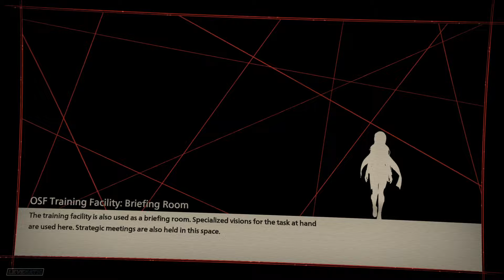Scarlet Nexus [PC] - Naomi's Transformation, Defeat Kodama, Shiden, Karen - PART 2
Scarlet Nexus Playthrough Part 2 has Phase 1 Searching for Freedom, Phase 2 Broken Scattered Days & Phase 3 Fated to Move Upon Awakening. This is PC Version. Played on a RTX 2080Ti. Scarlet Nexus is also available on Playstation 4, PS4, PlayStation 5, PS5, Xbox One, and Xbox Series X and Series S . Scarlet Nexus Playthrough will include Scarlet Nexus Kasane Randall Full Story Campaign, Cinematics, Cut Scenes and the Ending.

Scarlet Nexus is an action role-playing game developed by Bandai Namco Studios and Tose and published by Bandai Namco Entertainment. It is set to be released on June 25, 2021 for Windows, PlayStation 4, PlayStation 5, Xbox One, and Xbox Series X and Series S and has received generally positive reviews from critics.

Scarlet Nexus is an action role-playing game played from a third-person perspective. Players can assume control of either Yuito Sumeragi or Kasane Randall, members of the Other Suppression Force (OSF) who are tasked to defend New Himuka from creatures known as the Others. While they are equipped with short-range weapons like a sword, both Yuito and Kasane possess the ability of psychokinesis, allowing them to hurl objects and debris at hostile enemies. The protagonist's powers can be upgraded through accessing the "brain map", which serves as the game's skill tree. As players progress, they would encounter different party members who would assist them in combat. Each companion has their own unique combat abilities, which can then be acquired by the protagonists through an ability named "brain link".

CPU : AMD Ryzen 9 5900X
GPU : Nvidia Geforce RTX 2080 Ti [ZOTAC AMP]
RAM : Corsair Dominator Platinum 16 GB X 2 @ 3200 MHz
MOTHERBOARD : Asus TUF Gaming X570 PLUS
KEYBOARD : Corsair K95 RGB Platinum
MOUSE : Corsair Sabre
CAMERA : Razer KIYO
HEADSET : Logitech G Pro X
MONITOR : Samsung CRG5 240 Hz
SSD : Samsung 850 PRO 512 GB
HDD : 2 TB X 4 @ 7200 RPM
PSU : Corsair AX1200i
CASE : Corsair Graphite Series 760T

▹Sthitapragyan Kar
▹26 yrs
▹Streamer/Vlogger/Tech
▹Cuttack, Odisha